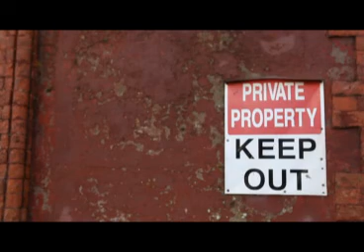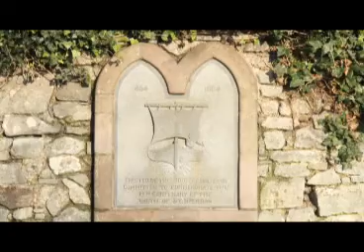5 Min Documentary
A short documentary on architec